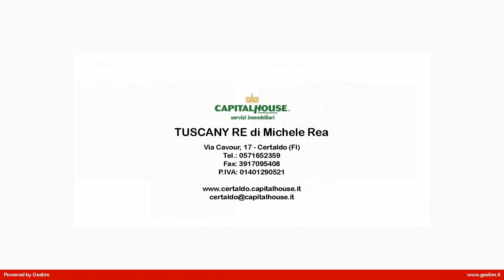Appartamento in Vendita a Certaldo (FI)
Un immensità di amore e di ricordi pronti ad essere racchiusi in semplicemente quelli che noi definiamo muri ma che in realtà sono lo scheletro in cui è racchiuso una vita. L'agenzia immobiliare CapitalHouse vi propone in vendita a circa 3 km da Certaldo in direzione Poggibonsi, questa porzione di colonica libera su tre lati. Luminosa in tutte le sue sfaccettature essa vi donerà abitabilità in ampi spazi interni e non solo. Disposta su due livelli è più nel dettaglio così suddivisa e strutturata: cucina-soggiorno, ben cinque camere da letto e due bagni. Beh, se la vostra è una grande famiglia certo lo spazio non vi mancherà! Sedere in un giardino è un sogno, il sogno della quiete e del riposo dopo il lavoro compiuto di un giorno, dopo il lavoro compiuto di un anno, dopo il lavoro compiuto di tutta una vita. Avrete qua la possibilità di godervi a pieno ben 200 mq di giardino privato. Non farti scappare questa grande occasione, chiamaci al numero 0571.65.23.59 ed un nostro consulente sarà ben lieto di accompagnarti e vedere con i tuoi occhi ciò che vi abbiamo appena proposto.